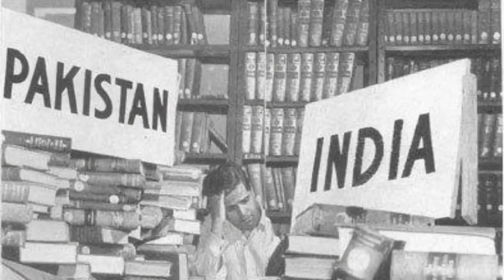Rare Pics Of India Pakistan Partition 1947भारत पाकिस्तान इतिहास की असली वीडियो हुई वायरल देखिए अभी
भारत पाकिस्तान  इतिहास की असली वीडियो हुई वायरल देखिए अभी